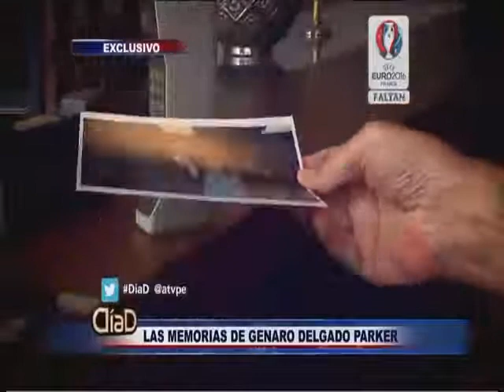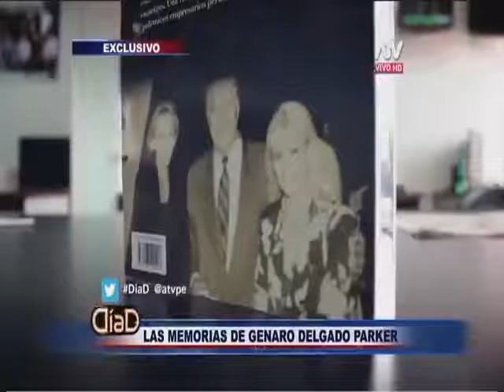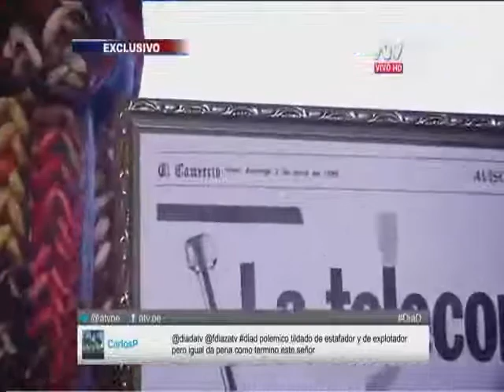GENARO DELGADO PARKER, EL GRAN BROADCASTER DEL PERÚ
A un año de su muerte, un 27 de mayo del 2017, comparto este excelente reportaje-entrevista del programa "Dia D" con "el broadcaster" por antonomasia de la televisión peruana, Genaro Delgado Parker, quien con 86 años en ese momento, estaba obligado a usar una silla de ruedas a raiz de una extraña enfermedad y también de un accidente, en esta entrevista nos revela con gran lucidez y detalles, secretos que muy pocos conocíamos y que pertenecen a sus memorias. Un personaje controversial—como todos aquellos que generan grandes cambios en una sociedad—, visionario para algunos y controversial para otros, pero que—con sus luces y sombras—marcó definitivamente un antes y un después en las telecomunicaciones de nuestro país, pues él fue el empresario que trajo la televisión y los celulares al Perú promoviendo de esta manera dos industrias de fundamental importancia en el mundo moderno.